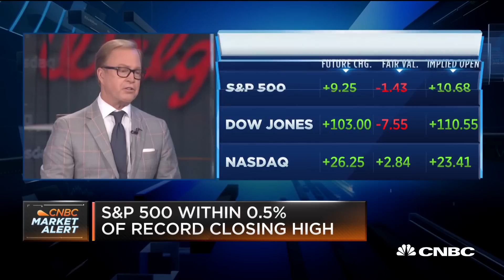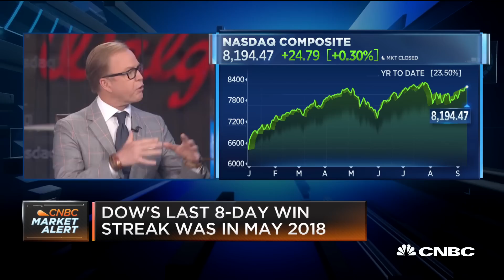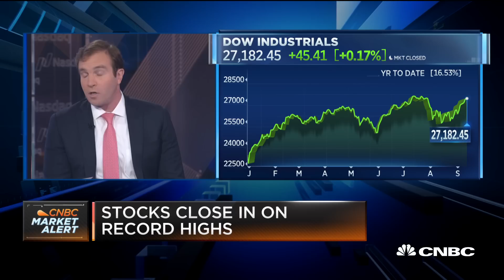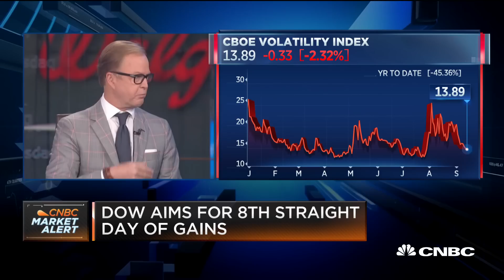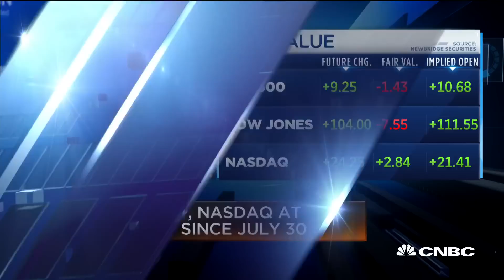There's reason for long-term market optimism, Fidelity's Timmer says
Jurrien Timmer, director of global macro at Fidelity Investments, and David Lebovitz, global market strategist at J.P. Morgan Asset Management, join "Squawk Box" to discuss the markets as investors remain on record watch with the Dow and S&P 500 less than a percent away from new highs.